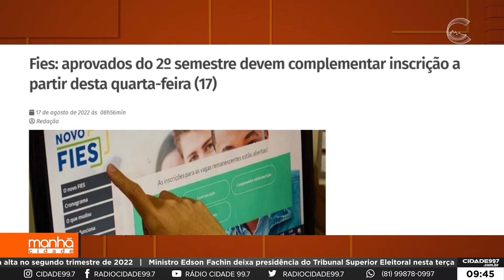Manhã Cidade 17/08/22 - Destaques do Site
Maria Clara Lopes traz os destaques do site cidade997.com.br nesta quarta-feira.